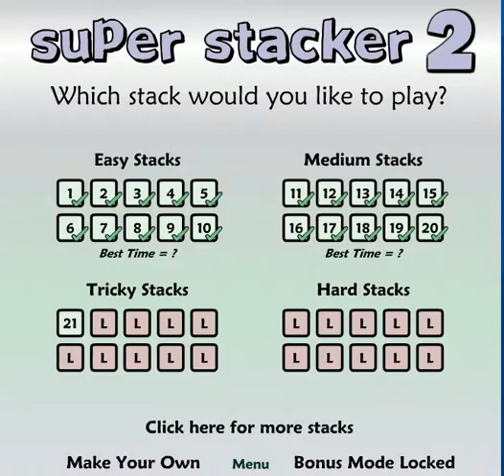Super Stacker 2 level 21 by Niko7008ify1